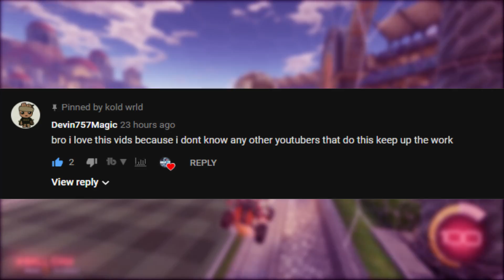Esports Shop Refresh | May 14 (RocketLeague Esports Team Items/Decals,wheels(Ghost,Dignitas,C9)🌊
Rocket league esports item shop refresh is here and with new items! Items refresh at 2pm every day and will upload at 2:30pm. Here you get the fastes video showcase of the latest esports item shop!

The items for today are: Ghost Banner, Mousesports Banner, G2 Banner, Dignitas Userper Wheels, TSM Octane Decal, Cloud 9 Banner.